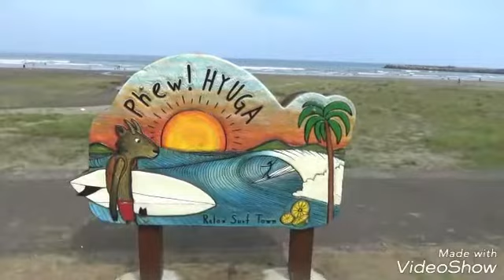宮崎県日向市 お倉ヶ浜【トッキーニひょう助の旅第三十二話】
今回は九州の【宮崎県日向市】サーファーに有名な、お倉ヶ浜に行って来ました🎵
機会があったら遊びに来て下さいね✨